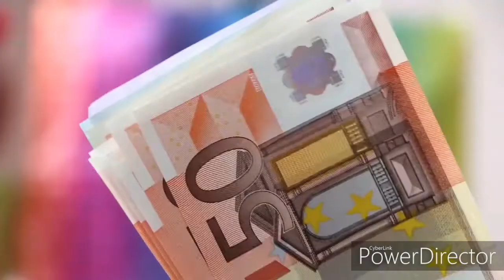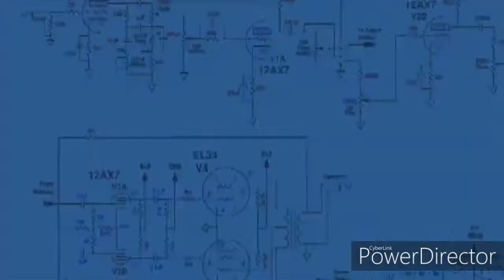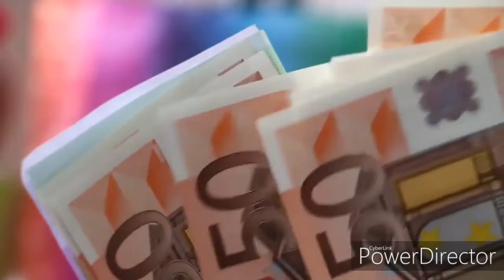25 Amazing Facts | Interesting Facts in Hindi | Unknown Facts | Science Facts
25 Amazing Facts | Interesting Facts in Hindi | Unknown Facts | Science Facts

Have you ever wondered how different things would look under X-rays, so here is how diamonds look under X-rays-which is really an awsome thing. Watch the complete video to know.